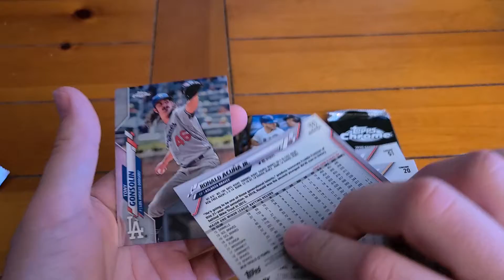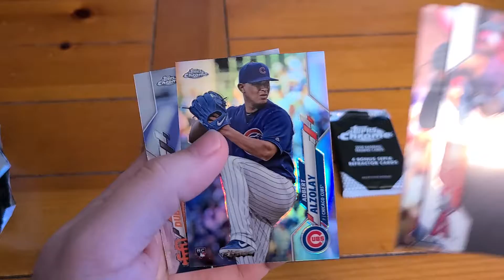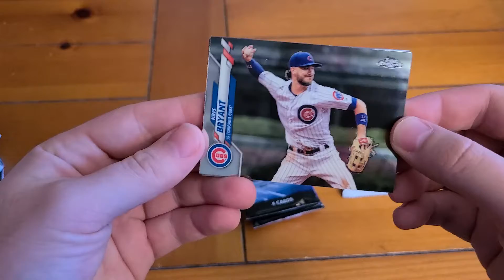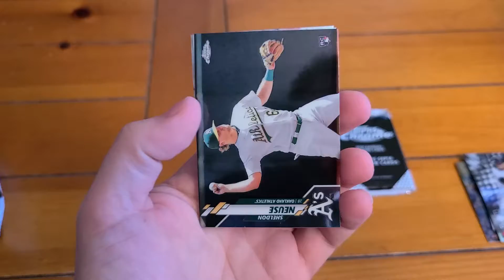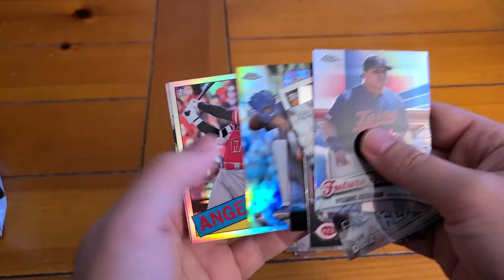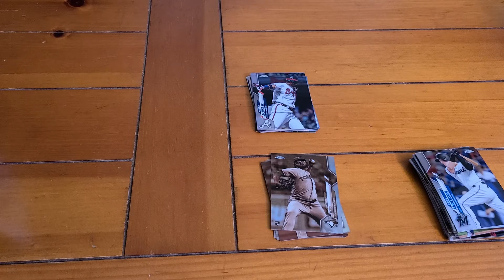2020 topps chrome blaster opening! Searching for some rookies!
Join us having some fun ripping open a chrome blaster box! Love how the cards the look. How does everyone else feel about chrome?